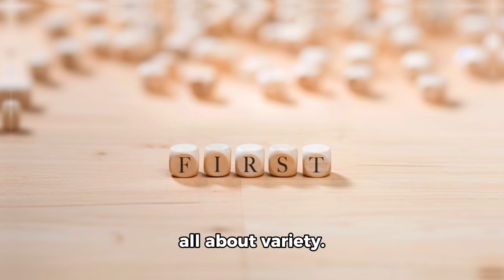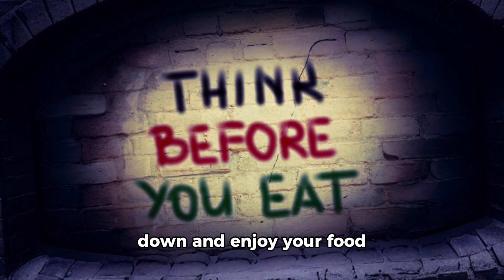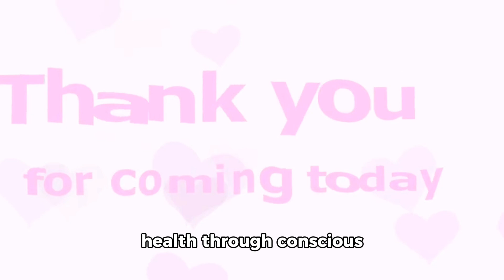10 Rules To A Healthy Living That Can Change Your Life ‼️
10 Rules To A Healthy Living!!!

✨If you found this useful, why not check out other videos on our channel:-

Note: The best diet is balanced and includes all the vital macro and micronutrients including vitamins and minerals. Including exercise in your regime plus a balanced diet are a better way to a healthy lifestyle.